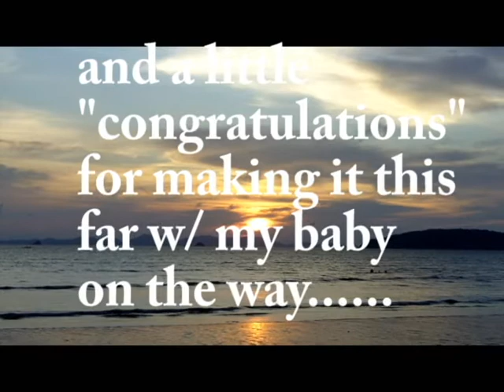Sunset in Krabi.avi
This video is a dedication to my unborn child on the way who is 6 months old today.

Sitting at the Centura Resort in Krabi Thailand over the weekend of "paid vacation." See if you get that in the song. Don't want to mention too much of the song as I don't want Google to take it down. It fits perfectly. Enjoy this slow sunset of the perfect beach. If you ever get to Thailand, be sure to visit the South. The further south you go, the prettier it gets.